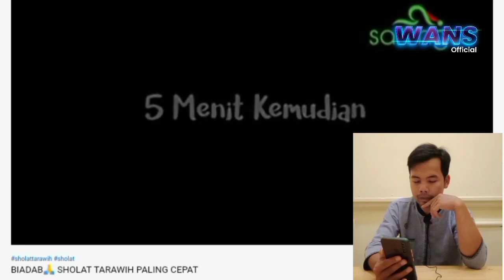SHALAT TARAWIH SUPER CEPAT DAN NGAWUR